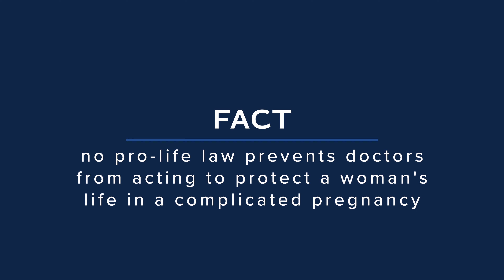Do pro-life laws actually prevent doctors from providing care to women?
(no)

Dr. Ingrid Skop explains